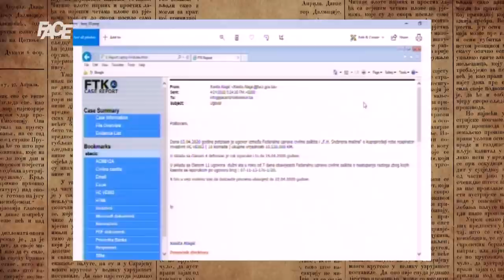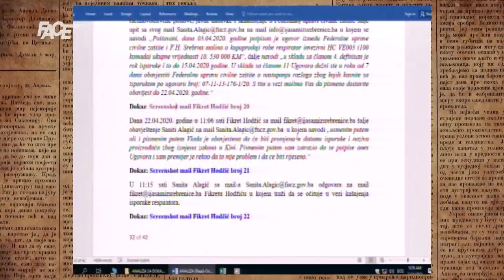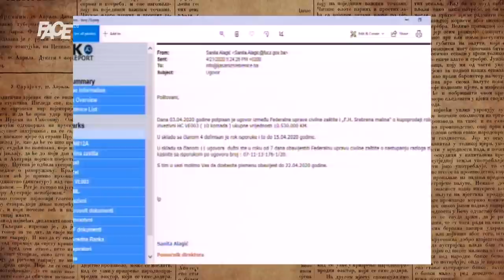AFERA RESPIRATORI: Fikreta nazivali budalom, Novalić završavao dozvole